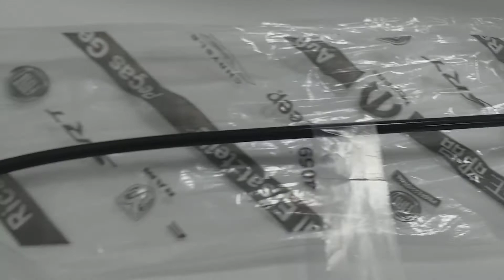Cabo Capo Jeep Renegade 2015 2016 2017 2018 2019 2020 Original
Aplicação :
Jeep Renegade de 2015 até 2020